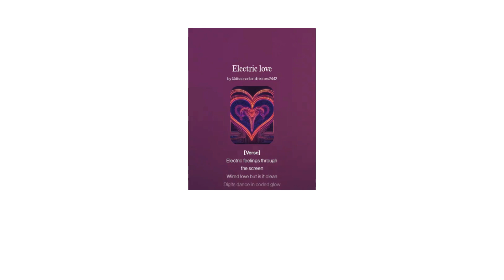"Electric love"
[Verse]
Electric feelings through the screen
Wired love but is it clean
Digits dance in coded glow
Virtual touch but do we know

[Chorus]
Digital hearts beat in time
Electric love feels so fine
Click connect break rewind
In this world are you mine

[Verse 2]
Pixels cry is this real
Binary whispers what's the deal
We log in to escape
Flesh and circuit interlace

[Bridge]
Latency in love’s embrace
Bytes and tears mix face to face
Are we just a phantom race
Searching for the warmth's trace

[Verse 3]
Cables twist our hopes and dreams
Love encoded in our streams
In this networked sky above
Lost in data finding love